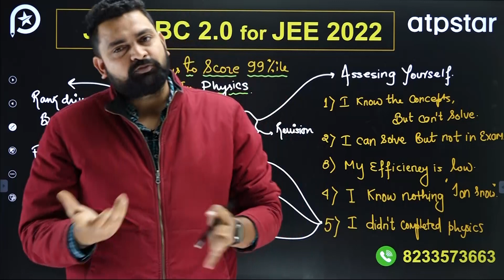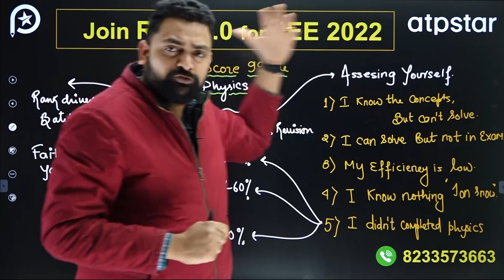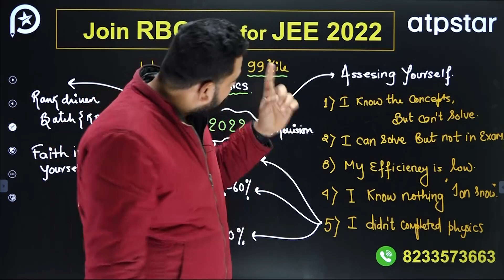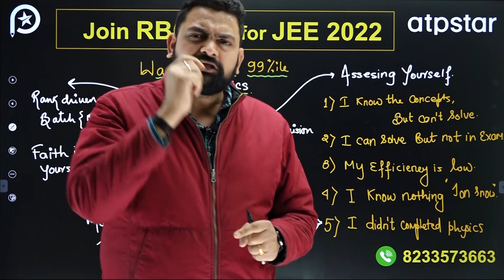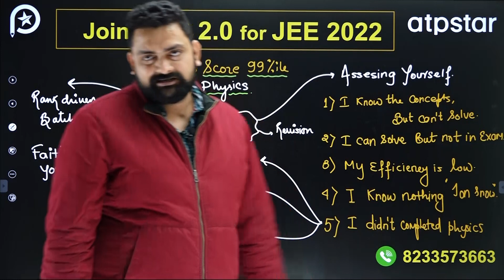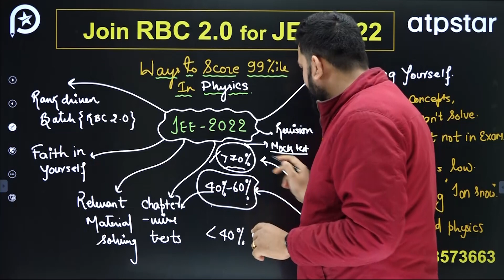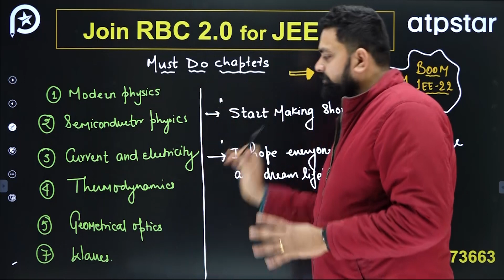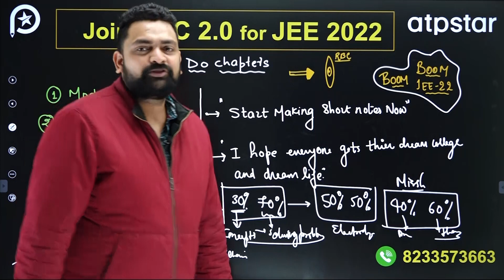JEE Main 2022: How to get 99%ile | IIT JEE Physics Best preparation Strategy | ATP STAR Kota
Guys, Fill the google form, for special Fee 👇🏻

JEE Main 2022: How to get 99%ile in Physics | IIT JEE Physics | ATP STAR Kota 🚀🙌🏻